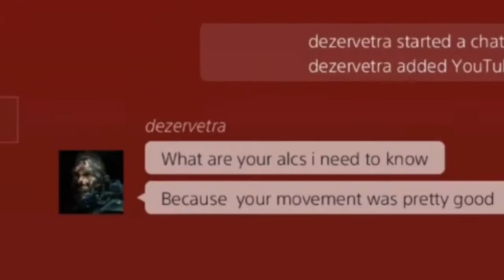Faide Junior ⭐️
Hi xD

Chasing dreams